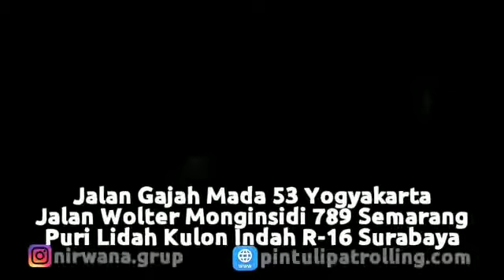Pemasangan Pintu Sliding Standart Ketebalan 1,6mm di Secang, Magelang, Jawa Tengah.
Pintu Sliding Standart ini terbuat dari material besi. Pintu ini juga dilengkapi dengan Sparepart yang berkualitas dengan Standart internasional. Terbuat dari bahan besi namun sangat ringan untuk digeser dan dibuka tutup. Oleh karena itu kami dapat memberikan garansi keamaan. Pada pintu ini menggunakan tehnik Cat semprot sehingga menjadikan pintu ini lebih awet dan tidak mengelupas. Model dan warna pada pintu ini sangat bervariasi. Sehingga anda dapat memilih sesuai dengan keinginan Anda. Harganya pun terjangkau dan pastinya berkualitas.